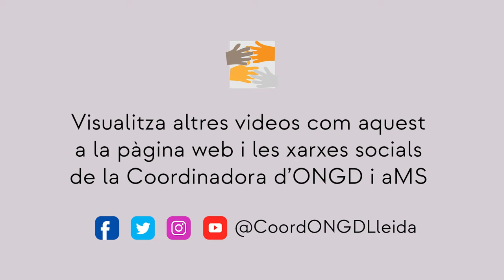[🗳] Antiracisme, migracions i refugi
Parlem amb les formacions polítiques lleidatanes per conèixer les seves propostes en matèria de cooperació, pau i drets humans.

Amb la col·laboració del Fons Català de Cooperació al Desenvolupament i l'Agència Catalana de Cooperació al Desenvolupament.